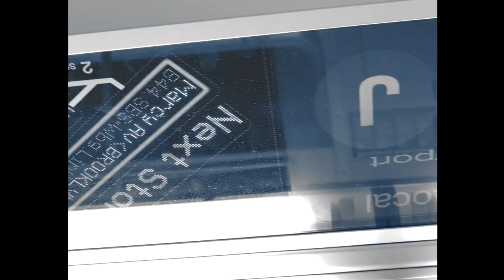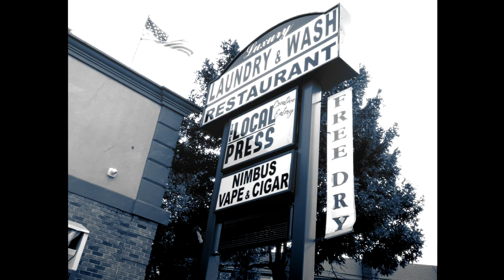Svnth - "Wings of the Ark" Transcending Records - A BlankTV World Premiere!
Svnth - "Wings of the Ark" - Like this video? Come see thousands more at the Net's largest, uncensored, completely d.i.y. music video site, BlankTV.com!

Svnth - "Wings of the Ark" feat. Marco Soellner (Klimt 1918) - Transcending Records - A BlankTV World Premiere!

Artist City, State, Country: Rome, Italy

Artist Bio: With a various background of musical influences and artistic inspirations, SVNTH (short spelling of “Seventh Genocide”) from Rome, Italy has been shaping a unique equilibrium of sounds through the years moving and experimenting always across different directions.
Formed in 2006 the band ended its demo phase with the debut album 'Breeze of Memories' (2015) strongly influenced by the early 2010s blackgaze hybrid in its more vivid and nostalgic form.
  Following the intention of building up and enriching their formula with no limits, SVNTH explored a few new other soundscape on the following 'Toward Akina' (2017), offering a blend of mystical black metal sections played with a 70’s flavor, post-rock textures, Pink Floyd inspired psychedelia and acoustic overtures.
  Alongside music also the lyrical side takes a more distinctive trademark with topics such as astral travels and existence after death, melancholy, introspection and delusion regarding love and life’s expectations.
  All these new characteristics of the band’s sound can be also found on the monumental “Sleepless”, the only unedited piece from the old songs re-arrangements EP “SVNTH” (2018); “Sleepless” is a song about a moment of mutual opening up exchanging deep thoughts and emotions and yearning of stopping time and living in it forever, it shows the band’s most metal side alternated with psychedelic passages and GY!BE-like instrumental experimentation.
The third upcoming album is called 'Spring in Blue', it has been realized at Colin Marston’s studio Menegroth: The Thousand Caves in New York, U.S.A., where a huge number of fundamental records for the band have been recorded.
  With this new work the quartet takes to another level its musical horizons, mixing in an organic way atmospheric black metal explosions (with a strong “American sounding” touch) and always more solid rock roots (from 70’s class rock to 90’s shoegaze and sadcore). 'Spring in Blue' is an open window to inner emotions, narrating about facing someone’s loss during childhood and being forced by life to deal with situations bigger than us, without forgetting a cosmic and illusory analysis of human existence.
As of today, SVNTH have already played in several European countries and the U.S.A. performing cathartic, thrilling and ecstatic live shows.

About the Video: Filmed in New York, U.S.A.

Song Lyrics: "Wings of the Ark"

Throughout, over and over, constant like an utterance in loop
Those lines were growing above our heads,
infecting the skies that adorned our childhood plays
turning us into vertigo steps on a consumed rope.
I’d rather be a shimmering spectre than a suffering kid,
to irradiate dying ones before their last breath,
fly gently on nervous smokers outside the hospital
and recount stories to the people in the corridors, just to give’em another distraction than getting on and off the stairs.
I’m watching the world slumping down behind a fogged window, unable to move.
My vanishing shadow ends where the sun turns grey,
onto a castle of sad memories, where my inner rage becomes abandonment.
We made this ark to have a safe refuge
We made these wings to reach the sky and paint it blue again